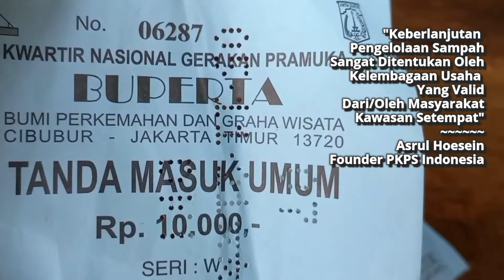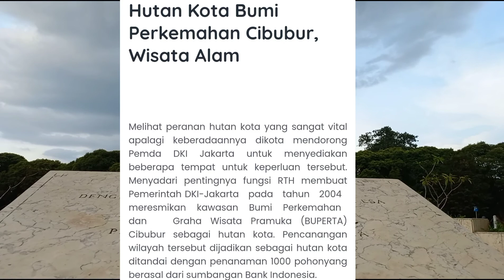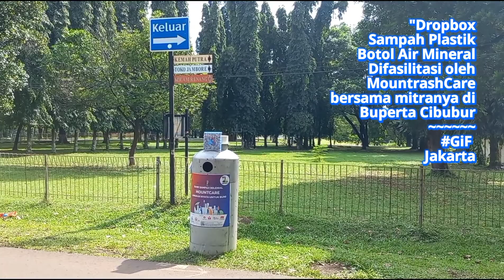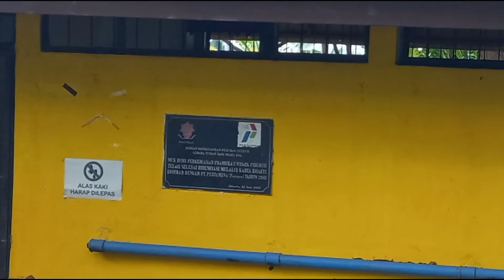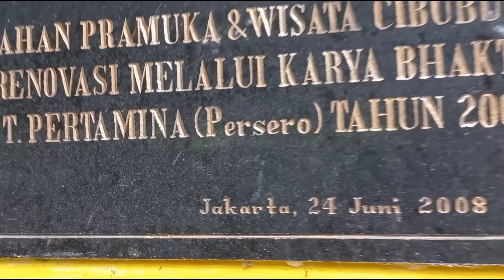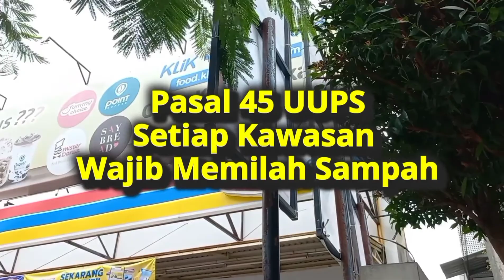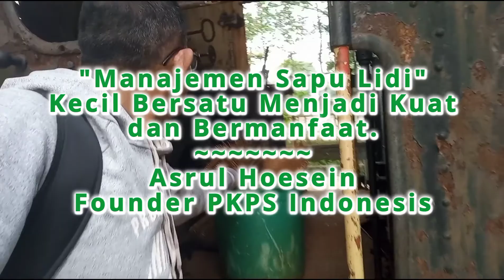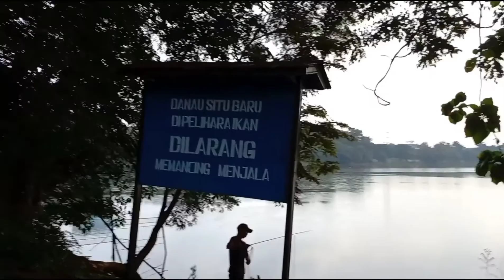Intip Sampah dan Partisipasi MountrashCare di Buperta Cibubur Jakarta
Jakarta (6/1/22) Green Indonesia Foundation (GiF) Jakarta dalam mengahiri tahun 2021, melakukan survey sampah di Bumi Perkemahan dan Wisata (Buperta) "Ibu Tien Soeharto" Cibubur Jakarta Timur.

Nonton Vodeo di Intip Sampah dan Partisipasi MountrashCare di Buperta Cibubur Jakarta

Apresiasi PT. Mountrash Indonesia bersama mitra-mitranya yang tekah berpartisipasi memasang dropbox sampah botol plastik air mineral di Kawasan Buperta Cibubur pada beberapa titik potensi samoah plastik.

Green Indonesia Foundation
Jakarta Timur